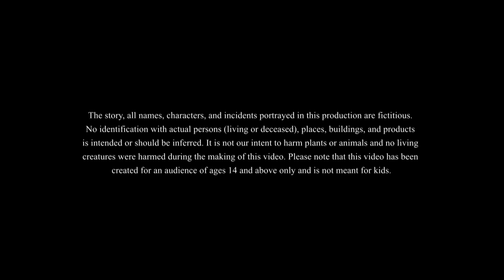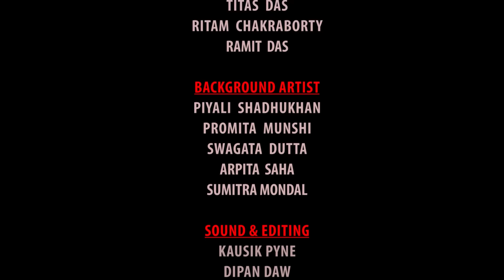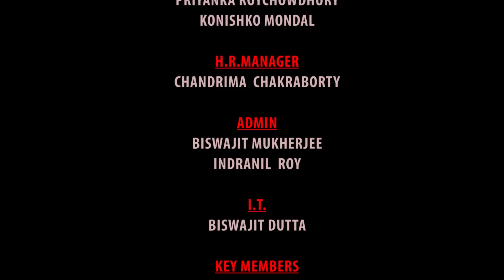तीन हरी शाखाएं || हिंदी कहानी || Stories in Hindi || Hindi Moral Stories || Hindi Kahaniya